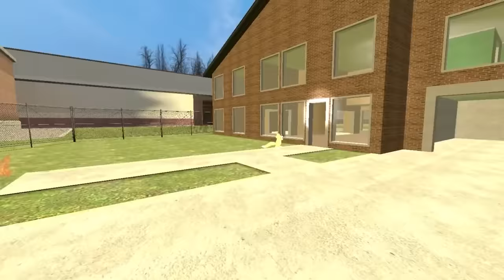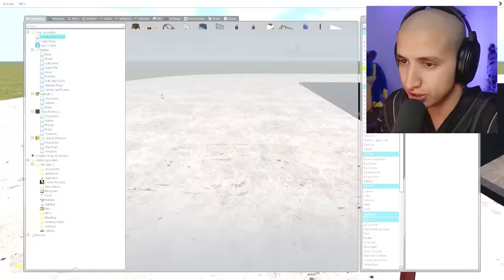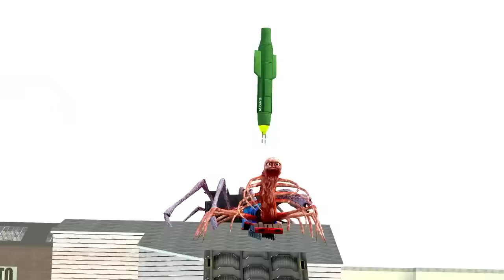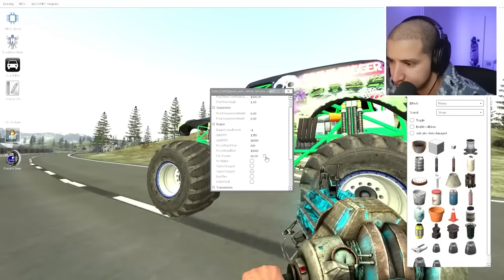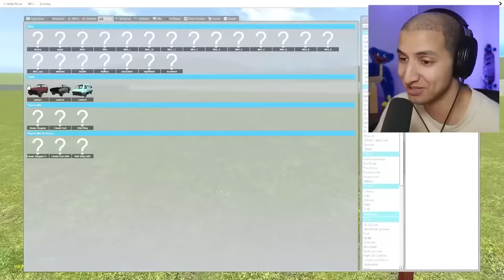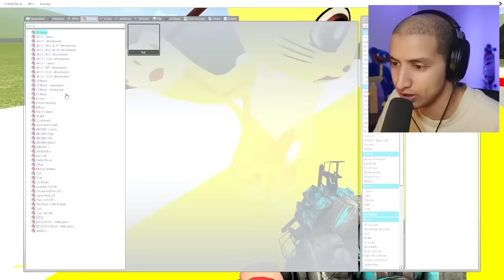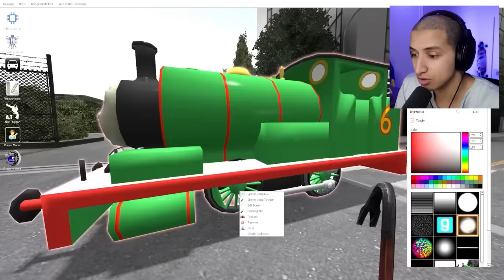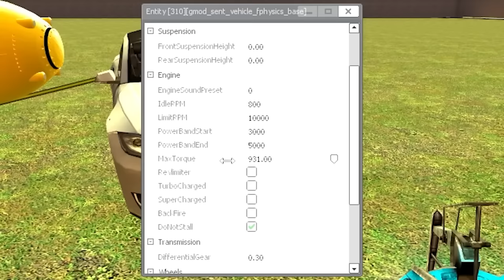Do NOT Enter Thomas The Train Family... (Full Movie)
STALKED BY CURSED THOMAS THE TRAIN, JAMES THE TRAIN, PERCY THE TRAIN, TOBY THE TRAIN, DONALD THE TRAIN AND MORE!